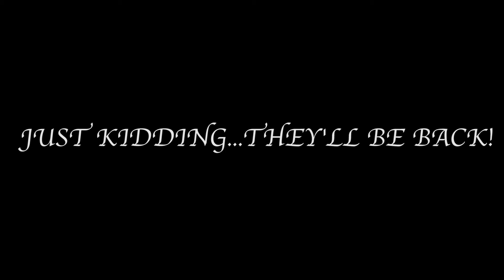ROBBING OUR SECOND HOUSE!!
In this KP sequel after becoming homeless, KP and his crew go on an adventure to rob their second house!